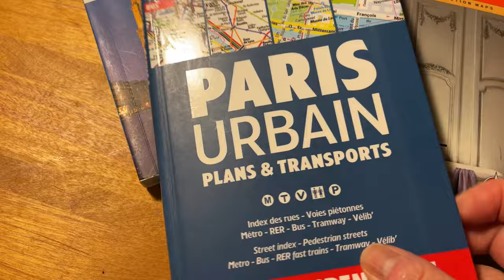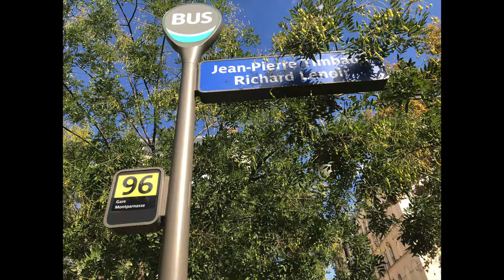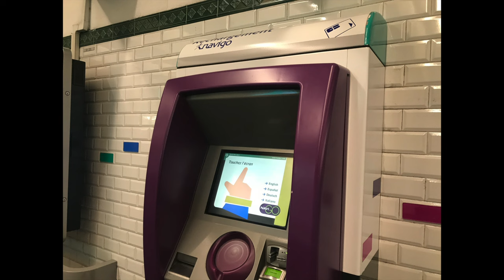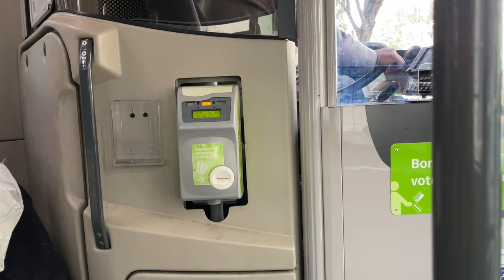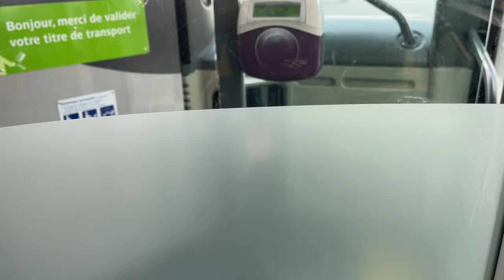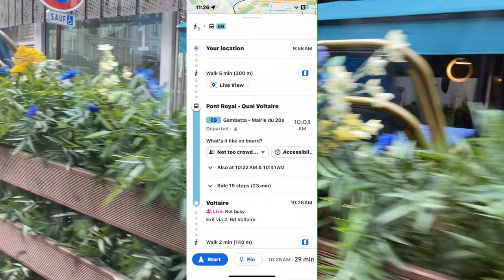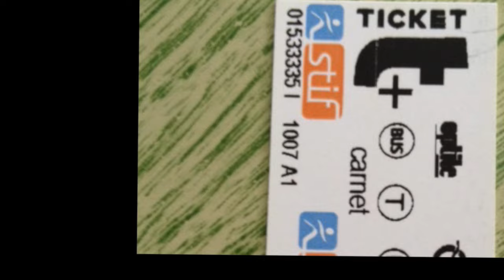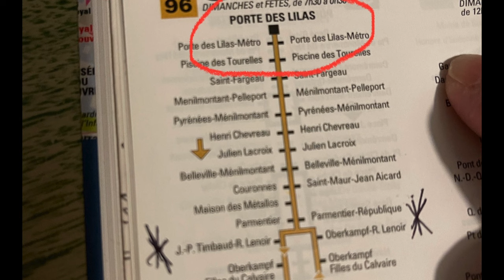Ride the Local Buses in Paris | NAVIGO Easy | Practical Information on How To Travel Within Paris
Most travelers & tourists take the Metro in Paris.  But I enjoy taking the local, city buses when traveling in Paris.  I get to discover more of the City of Lights this way.  The first time I rode the bus by Notre Dame, my heart sped up!  Only in Paris do you get to ride cross the Seine, stop in front of Saint Chapelle and pass the Eiffel Tower in the distance on an inexpensive bus ride!

Book mentioned in my video - Paris Bus Guide (more current edition)
Knopf Mapguides: Paris: (my favorite guide with maps)

Google Maps

One of favorite skincare companies at this time is DRMTLGY.  They have anti-aging retinol, acne-prone, sun protection & premium spa lines.  I highly recommend their products which I use several daily.
They ship internationally to many countries!
I use iHerb for many of my vitamins & supplements.
I enjoy using Rakuten (formerly Ebates) when I shop online and receive cash back.

Music used in this video: (Free Music on YouTube)
Thank you to these wonderful musicians!

I use iPhone X to film.  Edit with iMovie and Final Cut Pro X.  Photos used in channel art are photographed by me.  My lighting is an old desk lamp or natural light.  (Really!)
Graphics - FotoJet